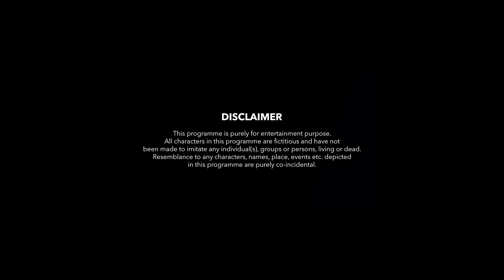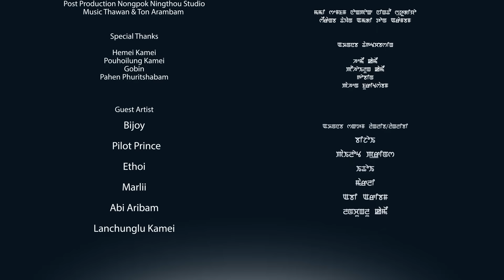EHOOL S01E05 || THE NEW LOVE || Official Release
Direction: Gyanand

Story: Tenzing P

Dialogue: Gyanand

Producer: Dreams Production,Nongpok Ningthou Studio, KB(Keisham Brigesh) Photography

Cast: Jackson, Sangrilla, Bindiya

Make Up: Soina Palmei & Bidyashori

Costume : Prety Plamei

Editor: Biju(VFX)

Camera: Keisham Brigesh,Jotinkumar,Anilkumar Naorem

Post Production: Nongpok Ninghtou Studio